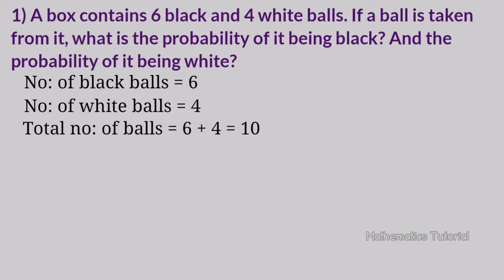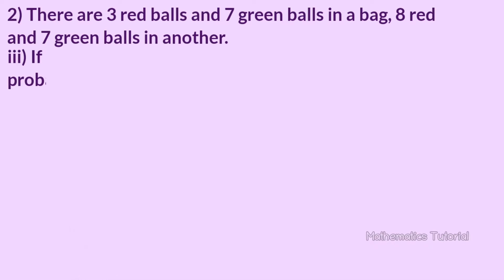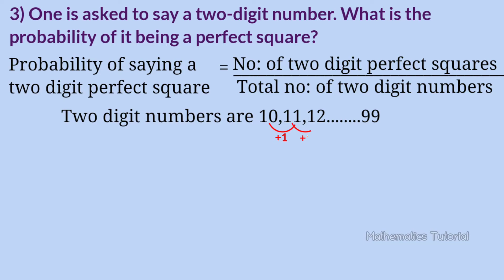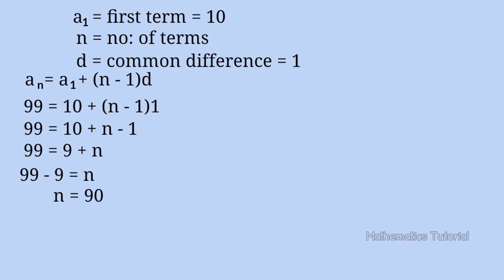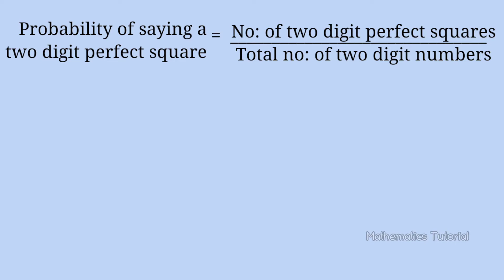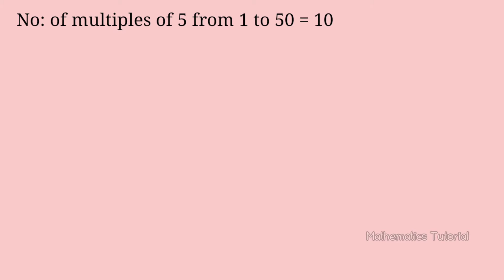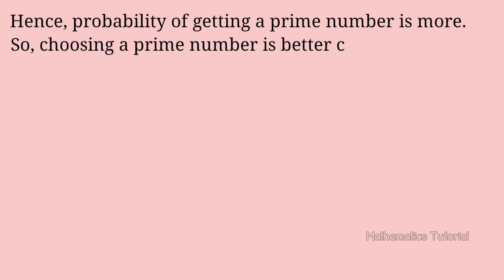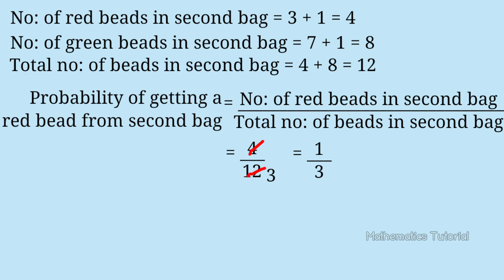SSLC Maths Mathematics of Chance Part 2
This video is part 2 of chapter 3 named Mathematics of Chance of 10th standard or SSLC students of SCERT /Kerala Syllabus. Topic covered here are,
1. Possibilities as numbers.
2. Question answers. Page no: 71, Questions 1,2,3,4,5
3. Probability